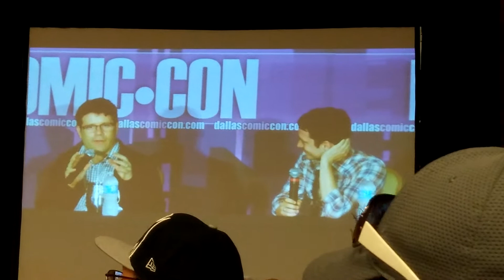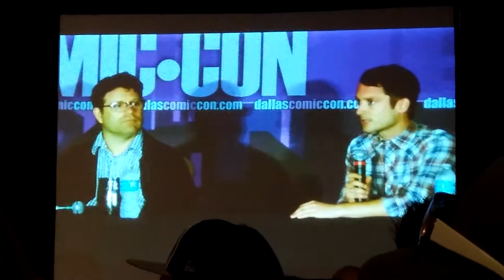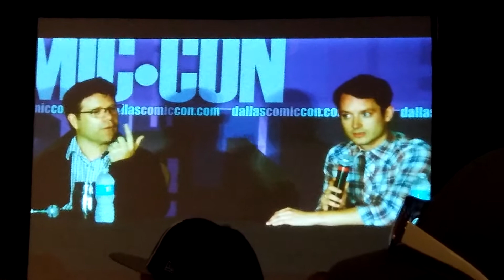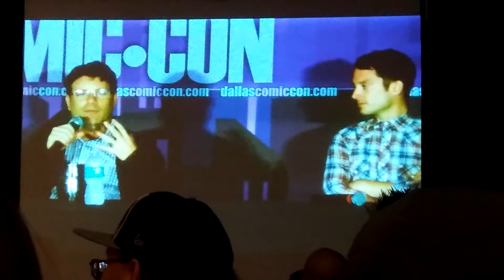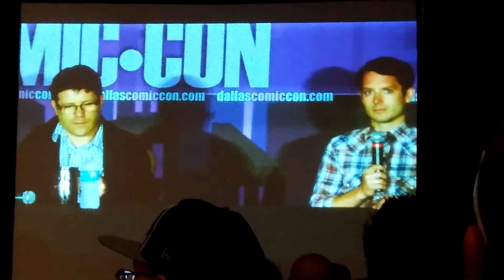Elijah Wood and Sean Astin panel Pt.1/5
Dallas ComicCon October 2014